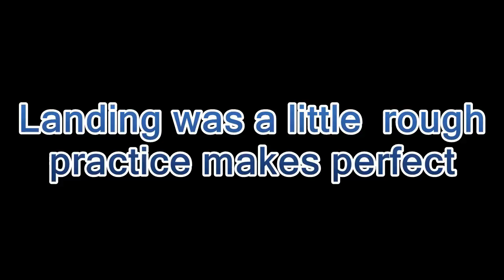New 2015 ROC Hobby F 16 Falcon flight cam video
The RocHobby F-16 is a fun to fly, predictable EDF jet built with very scale details. This airframe is very "floaty" and easy to land yet has plenty of power and maneuverability. The brushless EDF power system puts out 850g of thrust while the flying weight of the RocHobby F-16 is a feather light 575g. This is one of the many things that make this RC EDF jet a blast to fly. With nylon hinges, a brushless motor, 50A ESC, and 5 micro servos already in place, this Receiver-Ready replica of the famous F-16 Falcon can be turning heads and drawing attention at the field after installing your receiver and battery of choice! Like all RocHobby planes, this one is manufactured by FMS.